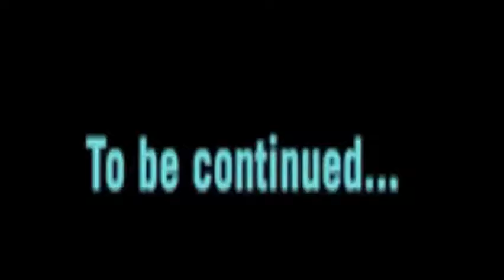Let it Snow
1st day to Snow Falls